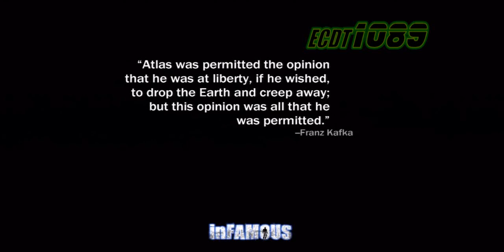inFAMOUS [Walkthrough] Part 54/56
Main Mission: Hunt for the Ray Sphere part 2. inFAMOUS Playthrough Walkthrough.